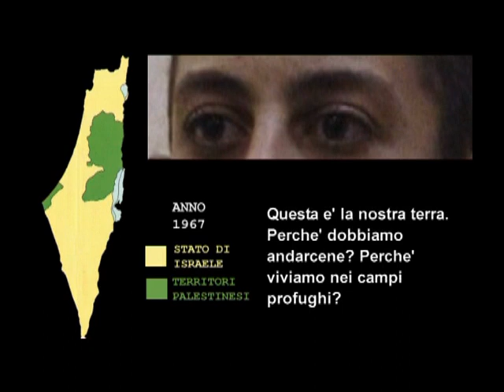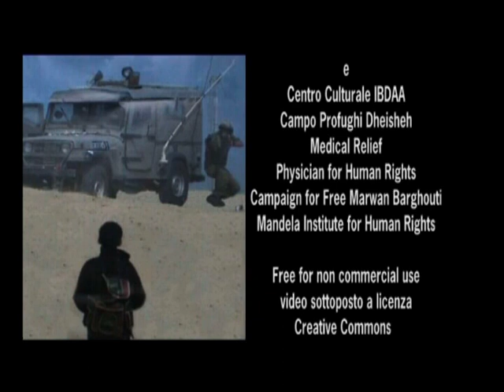La Nostra Terra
di Federico Micali
, Stefano Lorenzi.
montaggio : Yuri Parrettini (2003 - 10')
Ahmed,12 anni, campo profughi di Deheishe a Betelemme. Le sue parole disilluse e le sue domande disarmanti trasmettono il senso di impotenza e di rabbia di fronte alloccupazione israeliana e ad un futuro sempre più incerto.
Nato durante in viaggio in Palestina dei due autori dall'incontro con Ahmed il cortometraggio, premiato in molti festival (tra gli altri Borderland, Magma, Prima Aziz), si muove attraverso un montaggio rapido di Yuri Parrettini che evidenzia i contenuti sovrapponendolei alle immagini dell'occupazione.